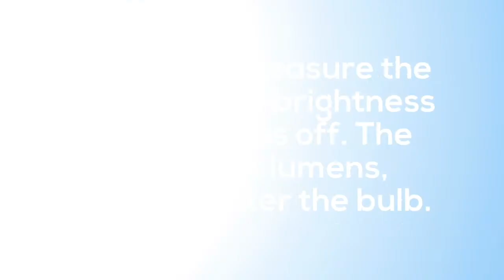What The Watt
Watts vs Lumens? Learn more!